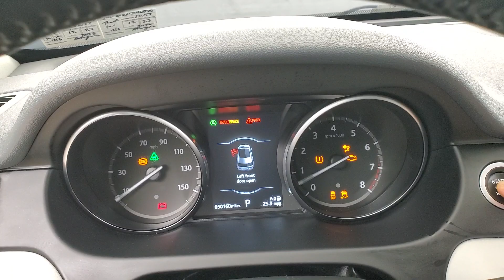2018 Land Rover Discovery Sport HSE NAVIGATION BACK-UP CAMERA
Stock #:765566